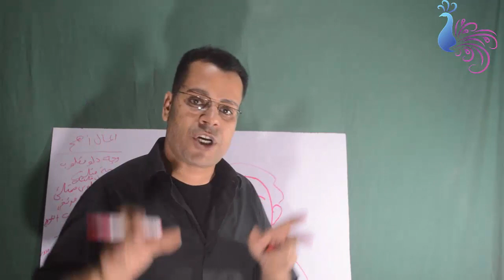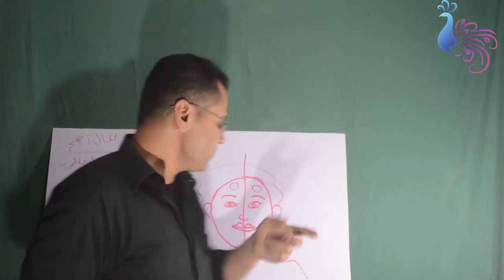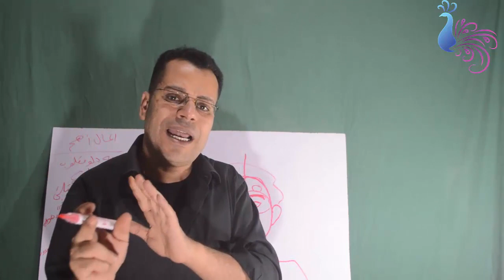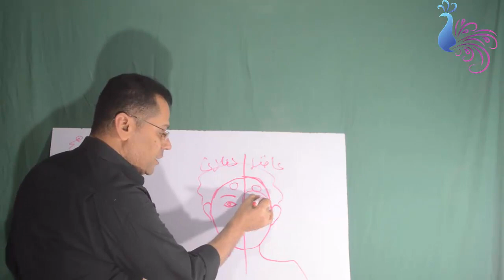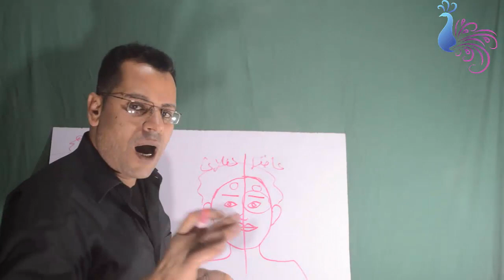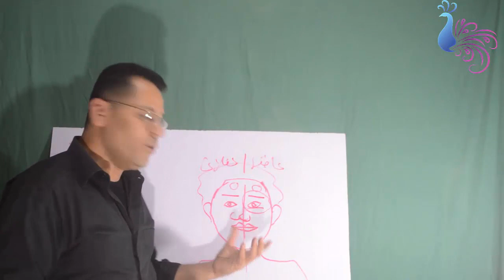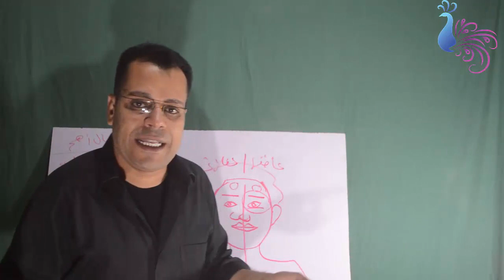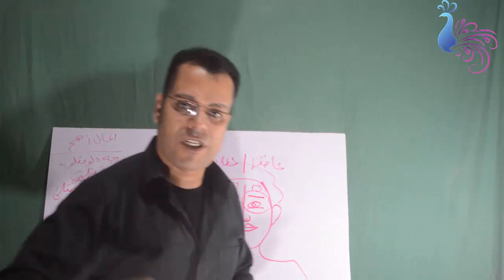تحليل الشخصية المذدوجة / الوجه المزدوج / من علم الفراسة و قراءة الوجه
تحليل الوجه المزدوج من علم الفراسة و قراءة الوجه
الفراسه